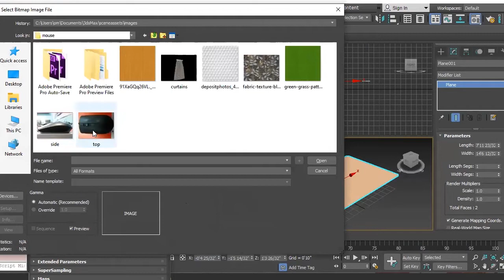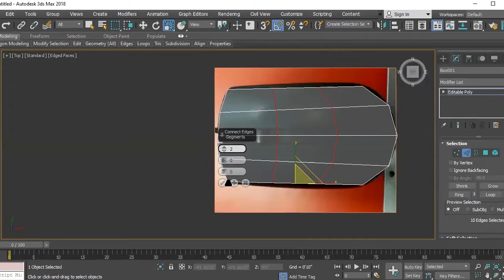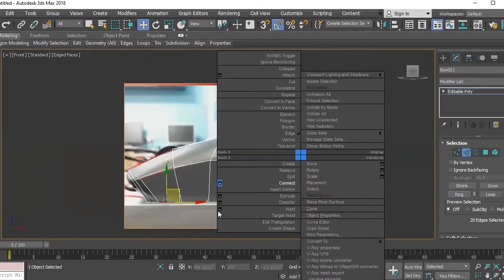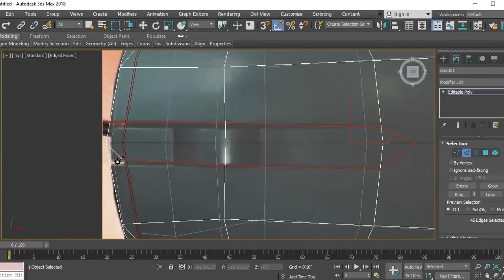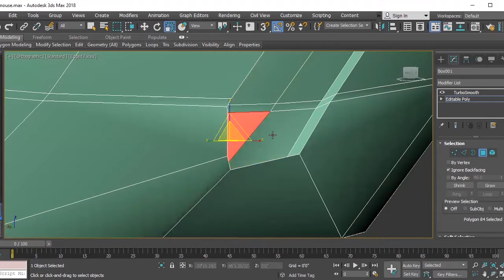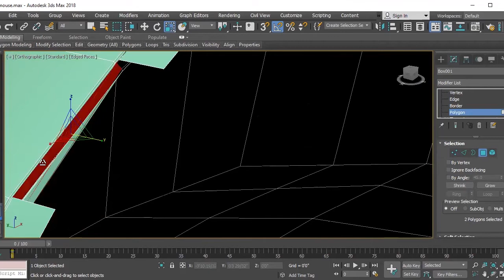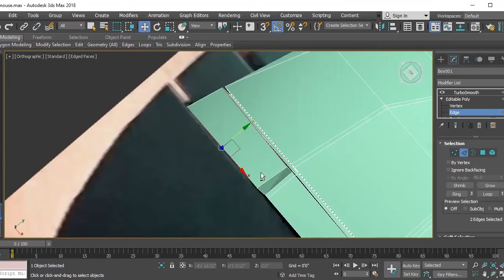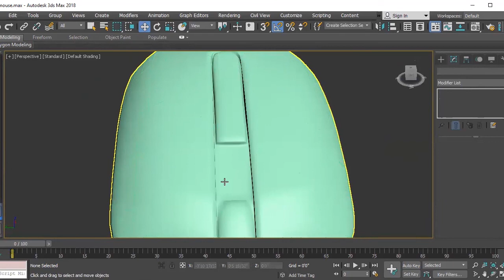Mouse in 3ds max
How to make mouse in 3d